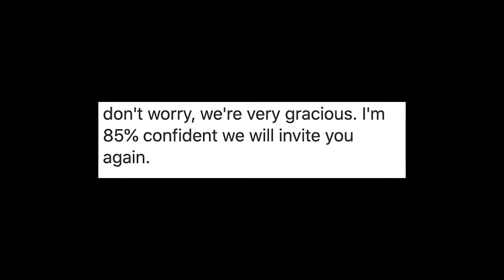INTERESTING PEOPLE | SERMON PREP DAY 3